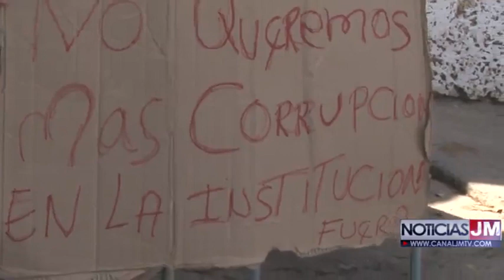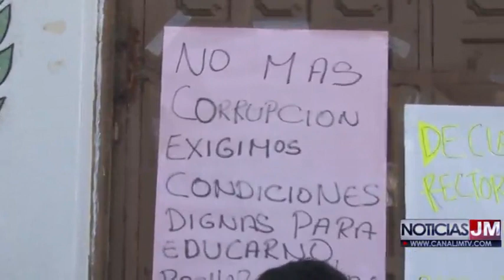EDIL DE COMUNA UNO SE PRONUNCIÓ SOBRE REGRESO DEL RECTOR JOSE GABRIEL LOPEZ A LA I. E. GERMAN CUELLO